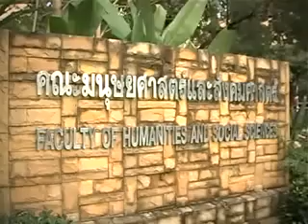เทป 5 Beauty D Talk ฝน S4 ปูเป้ S5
น้ำฝนไม่สบาย ปูเป้มา Makeover แทน

Master Tape 005 OA 30 06 54 Edit 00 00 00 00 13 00